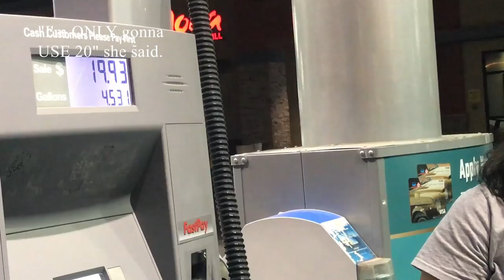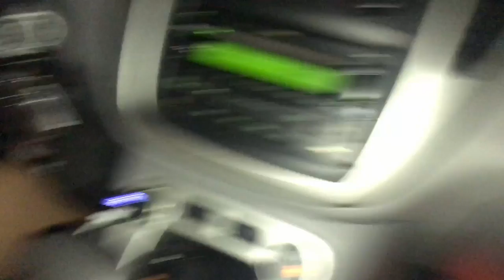you turkey a$$